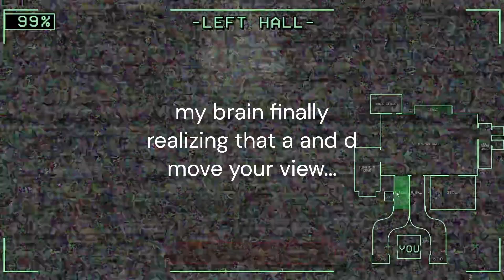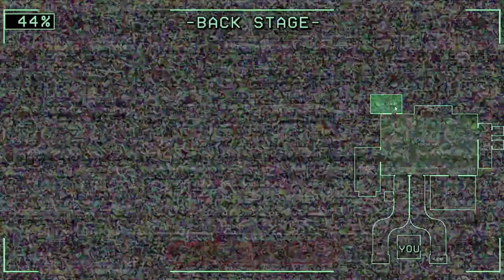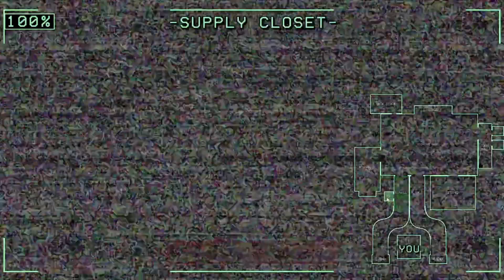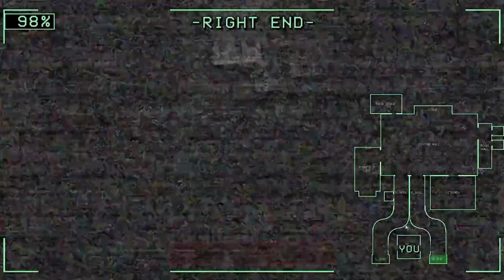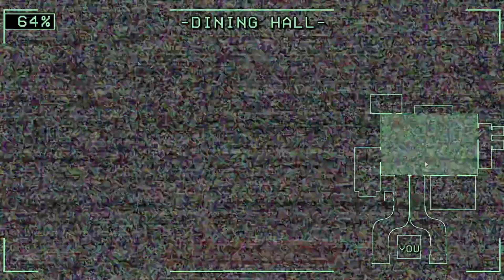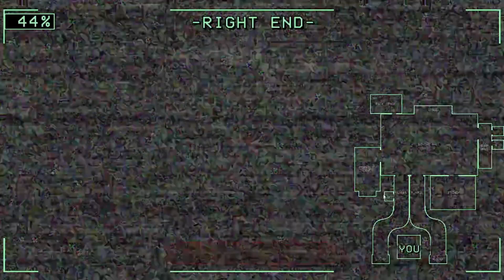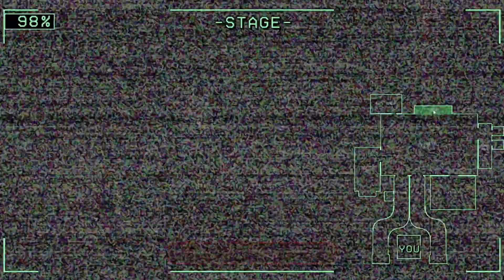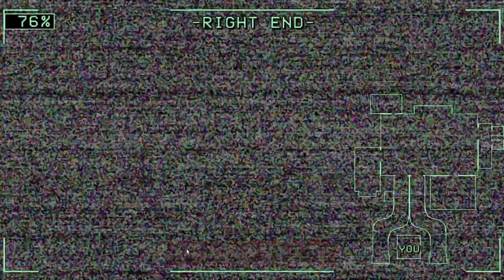The Ultimate FNAF 1 Remake Challenge: How Long Can I Survive?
Game: Fnaf Rewritten